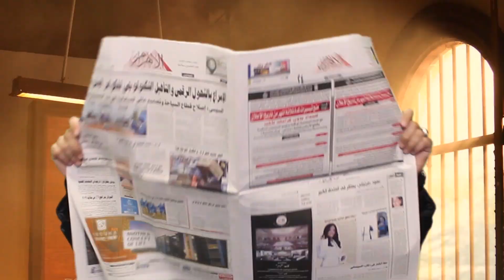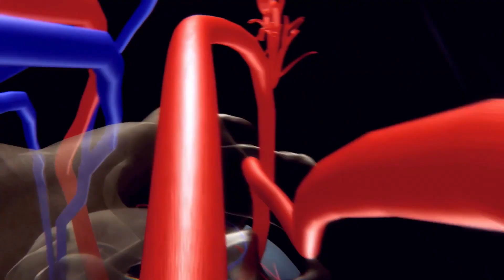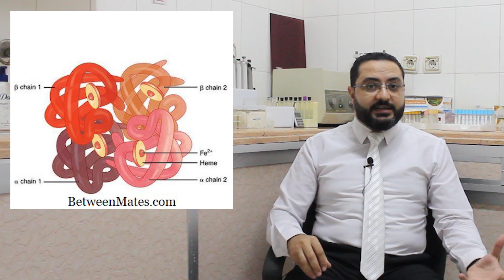ماتجيش نكحلها .. تعميها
للمراسلة على واتساب (للضرورة فقط إذا تكرمتم)